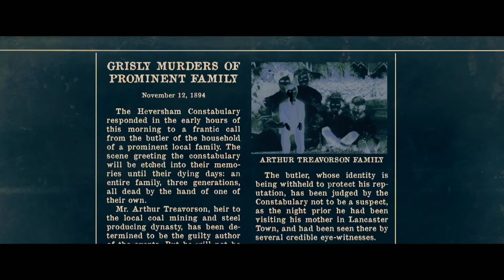திகில் திரில்லர் திரைப்படம் 🔥 கண்டிப்பாக ஒரு தடவை பாருங்கள்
welcome to tamil dubbed movies channel
WELCOME TO MRS. THAMIZHAN CHANNEL
Language should not be a burden to taste hollywood cinemas and international movies. Atleast, watch english and other language movies story and review in tamil to know more about what is happening in the cinema industry of world.

If you would like to remove any movie clips i have used in this video, send a email to Language should not be a burden to taste hollywood cinemas and international movies. Atleast, watch english and other language movies story and review in tamil to know more about what is happening in the cinema industry of world.

உலக சினிமா-க்களை கண்டுகளிக்க மொழி ஒரு தடையாய் இருக்க கூடாது. குறைந்த பட்சம், பிற மொழி திரைப்படங்களின் கதை மற்றும் விமர்சனத்தையாவது தமிழில் அறிய kungfu தமிழன் யூடியூப் சேனல்

𝐀𝐧𝐲 𝐯𝐢𝐝𝐞𝐨 𝐨𝐫 𝐢𝐦𝐚𝐠𝐞𝐬 𝐢𝐧 𝐭𝐡𝐢𝐬 𝐯𝐢𝐝𝐞𝐨 𝐡𝐚𝐬 𝐛𝐞𝐞𝐧 𝐮𝐬𝐞𝐝 𝐨𝐧𝐥𝐲 𝐭𝐨 𝐜𝐨𝐧𝐯𝐞𝐲 𝐦𝐞𝐬𝐬𝐚𝐠𝐞𝐬 𝐭𝐨 𝐭𝐡𝐞 𝐯𝐢𝐞𝐰𝐞𝐫𝐬. 𝐈 𝐝𝐨𝐧'𝐭 𝐢𝐧𝐭𝐞𝐧𝐝 𝐭𝐨 𝐢𝐧𝐟𝐫𝐢𝐧𝐠𝐞 𝐭𝐡𝐞 𝐜𝐨𝐩𝐲𝐫𝐢𝐠𝐡𝐭 𝐨𝐟 𝐚𝐧𝐲𝐨𝐧𝐞.